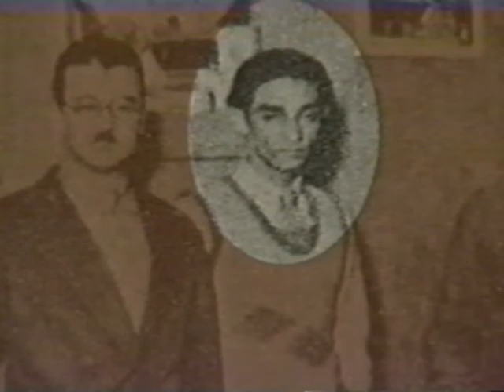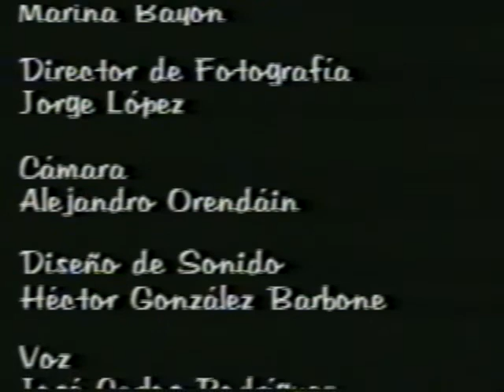Julio Castellanos - El baño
Durante el siglo XX aparecen grandes exponentes de la pintura en México; artistas preocupados por interpretar el mundo que les tocó vivir a través del color, la línea, la textura y la forma. “En la serie cuéntame un cuadro”, podrás admirar la obra de caballete de algunos artistas, cuyo trabajo es apreciado y valorado en todos los ámbitos del aire nacional.

      Nota aclaratoria: Estos videos se comparten como material de consulta, con fines puramente educativos y de ninguna manera en busca de beneficios económicos.